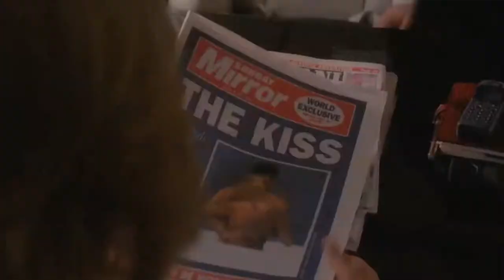Diana 2013) Movie Klip